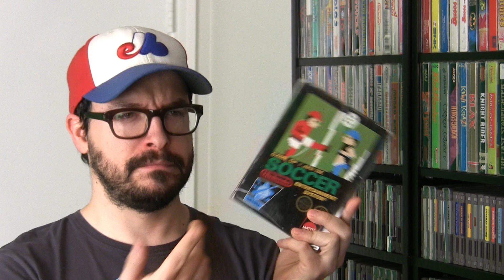Tecmo Super Bowl sur NES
Guiz et Laurent s'affrontent à Tecmo Super Bowl, un jeu de football (américain) développé pour la Nintendo Entertainment System (NES) par Tecmo en 1991.